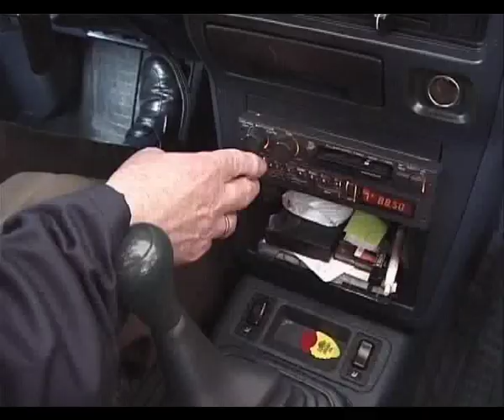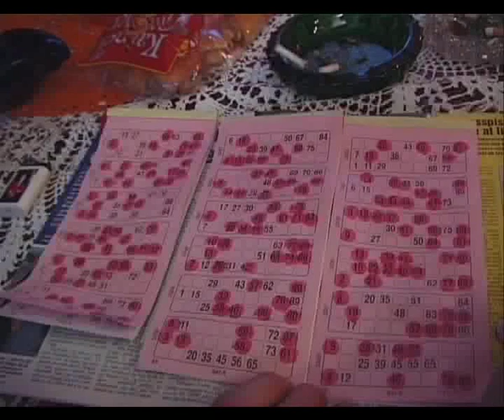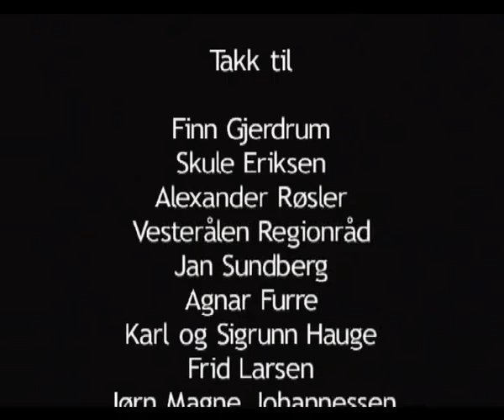Radiobingo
Kortdokumentar fra Høyskolen i Lillehammer, laget av Solveig Melkeraaen